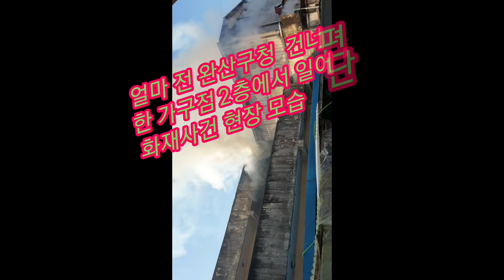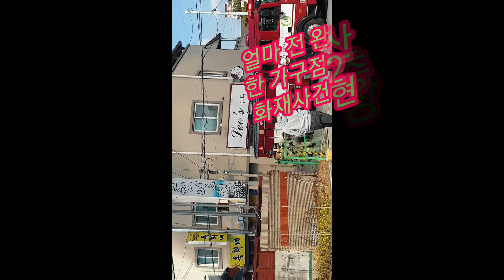완산구청건너편 한 가구점 2층 화재사고 불조심, 꺼진불도 다시보자 FANTV